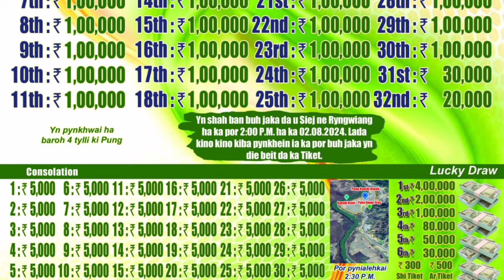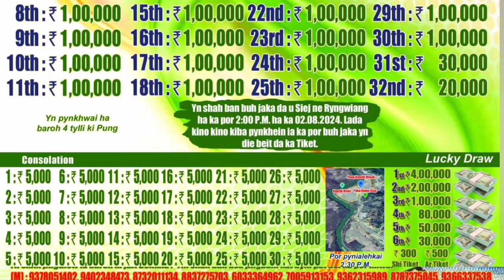5lakh haduh 30:tylli ki lakh -2000/-ticket KYNSHI DIWAH-MAWLANGREN:3/8/2024.